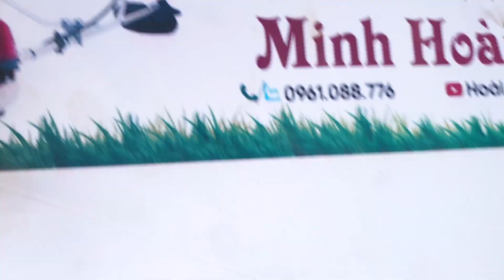Khắp phục kẹt dây bộ đề có dây giật 260